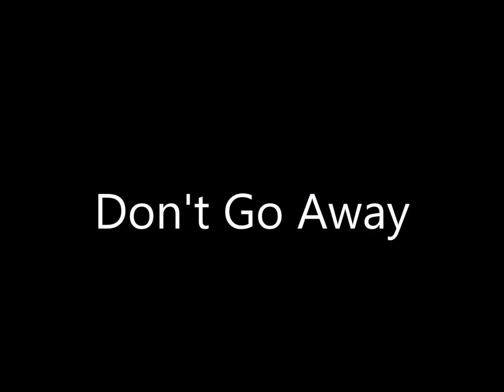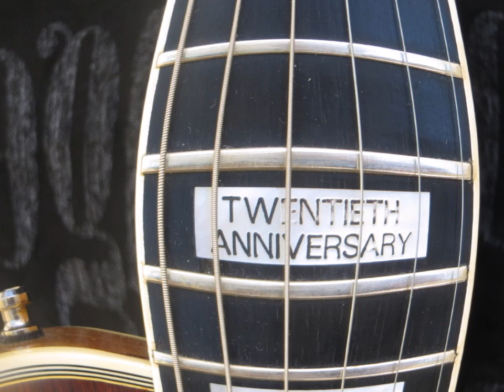Don't Go Away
First release from the cd "Comes A Heart"

Featuring the fabulous art of Fabian Perez

Writers, Tom Landry/Nick Rodriguez//Luanne Reid/Kristi Affonso